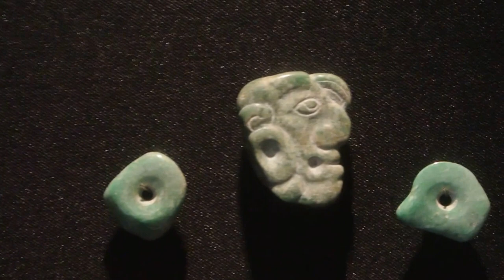MAYA 2013. JADE PECTORAL. MUSEO DE ARQUEOLOGIA. CAMPECHE.